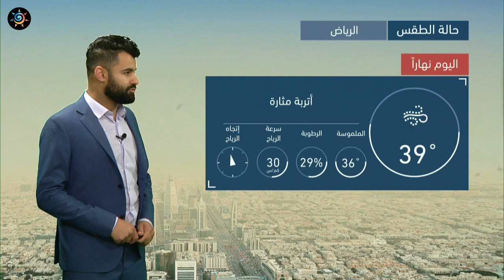طقس العرب | طقس اليوم في السعودية | السبت 27-3-2021